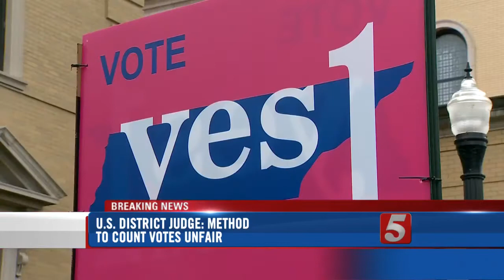Federal Judge Orders Recount On Abortion Amendment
A federal judge has ordered a recount of votes on a 2014 amendment to the Tennessee Constitution that made it easier to put restrictions on abortion.